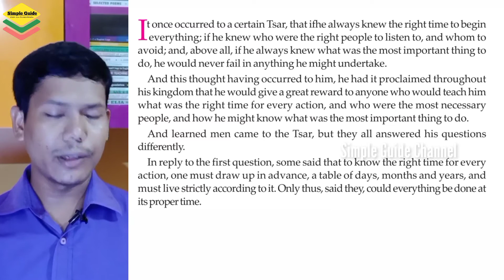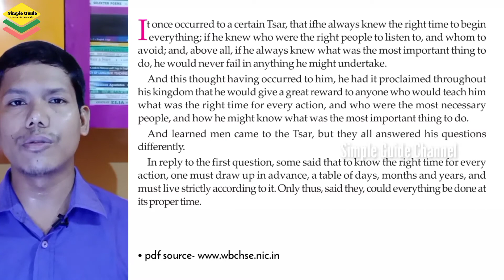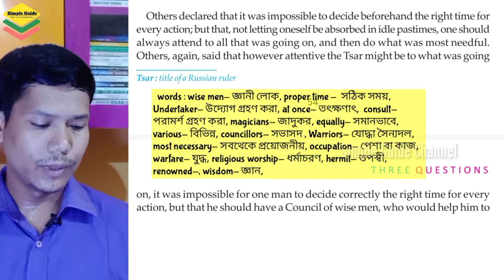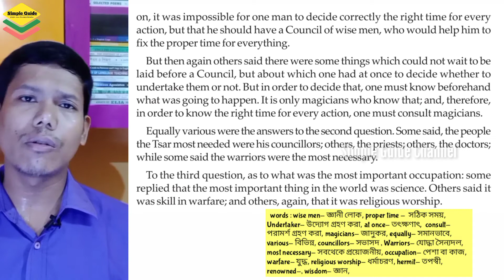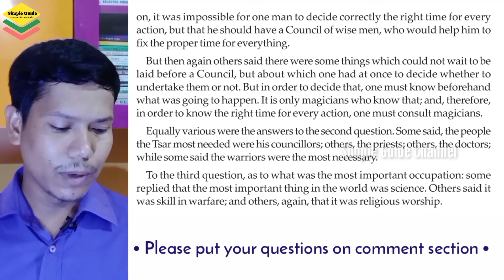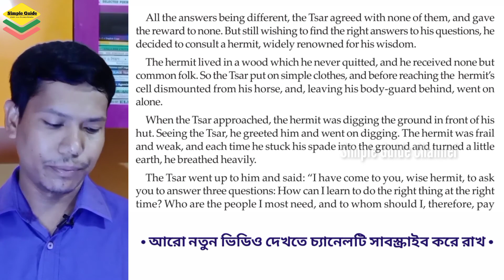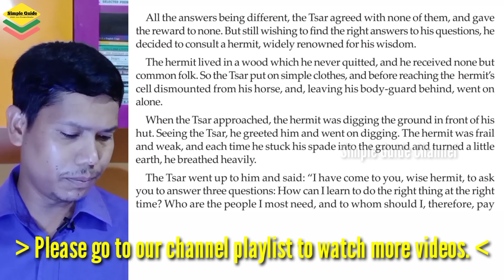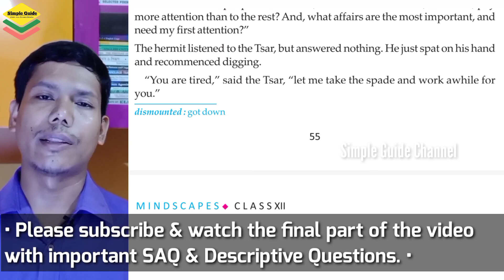Three Questions by Leo Tolstoy Line by Line Reading with Bengali Meaning & Explanation Questions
In the video you can get a complete class on the story Three Questions by Leo Tolstoy with clear Bengali meaning and explanation, important questions. The story Three Questions with summary and word notes and explanation are provided in the video. Tolstoy's story Three Questions has a deep psychological insights. Watch the video and get a complete guide on the story Three Questions with important suggestions on it. The video is also helpful for the students in class XII WBCHSE in West Bengal.